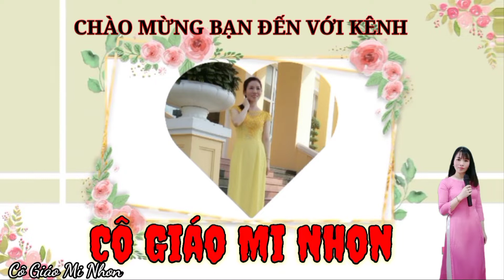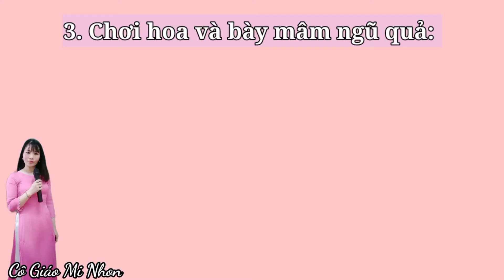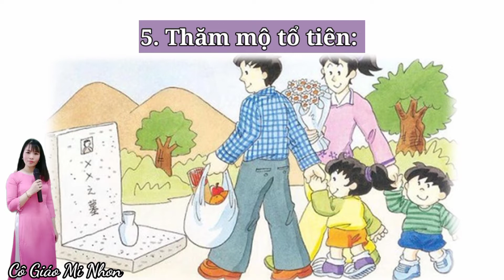10 Phong Tục Truyền Thống Trong Dịp Tết Của Người Việt/ Cô Giáo Mi Nhon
10 Phong Tục Truyền Thống Trong Dịp Tết Cổ Truyền Của Người Việt
Phong Tục Truyền Thống Trong Dịp Tết Nguyên Đán
Phong Tục Truyền Thống Tết Việt Nam
Phong Tục ngày Tết Việt Nam
Phong tục ăn tết của Người Việt